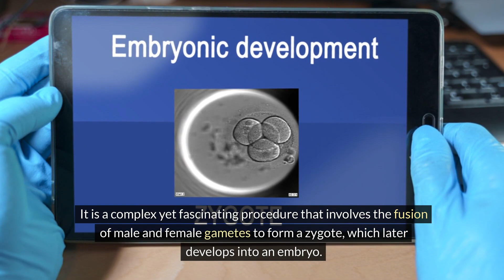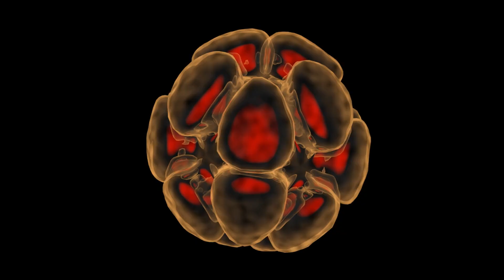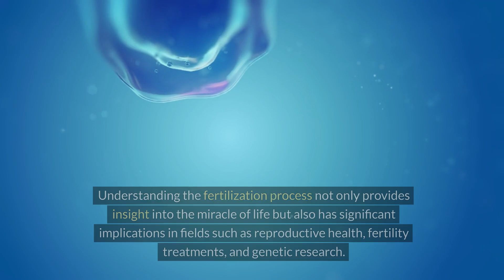Understanding the Fertilization Process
Fertilization is a fundamental process in sexual reproduction, a biological occurrence seen in both animals and plants. It is a complex yet fascinating procedure that involves the fusion of male and female gametes to form a zygote, which later develops into an embryo. This video aims to provide an in-depth understanding of the fertilization process.